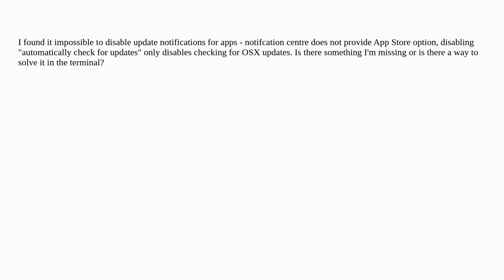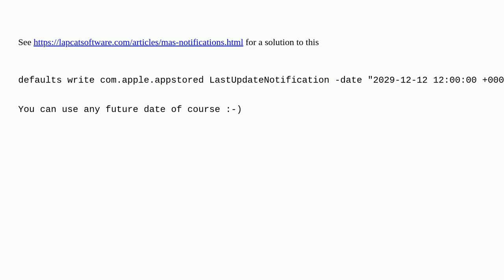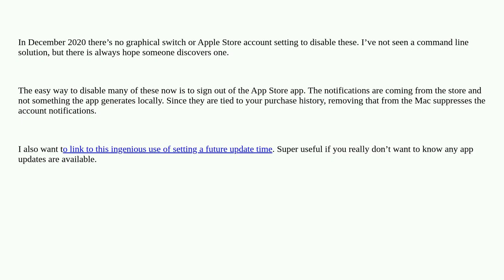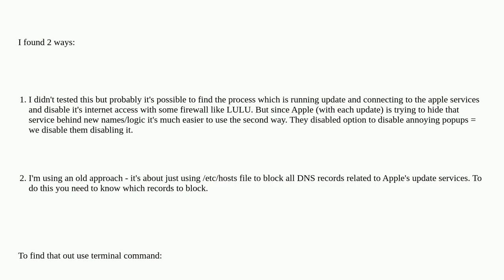Apple: How can I permanently disable App Store notifications in Big Sur?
How can I permanently disable App Store notifications in Big Sur?

A special thanks goes out to the community

  macos big-sur terminal